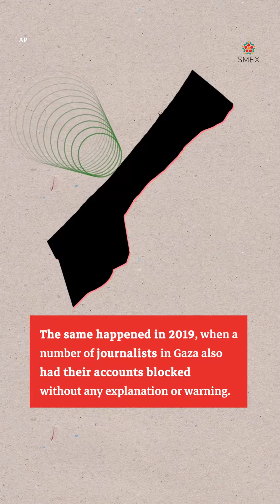Whatsapp Censors Journalists in Gaza!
Facebook's WhatsApp banned the accounts of Gaza-based journalists. 17 journalists in Gaza lost their accounts because they followed news groups related to Hamas military actions.